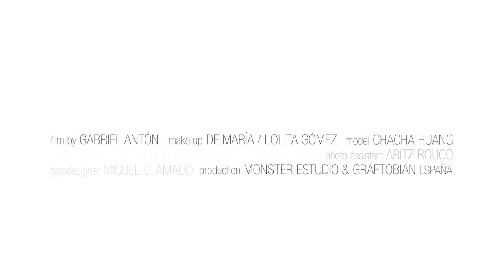A JOINT OF MAKEUP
La creatividad y la passion por el maquillaje de De Maria y Lolita, la dirección de Gabriel Antón y la belleza de ChaCha Huang..os presentamos nuestro primer video clip..Make up is Art!